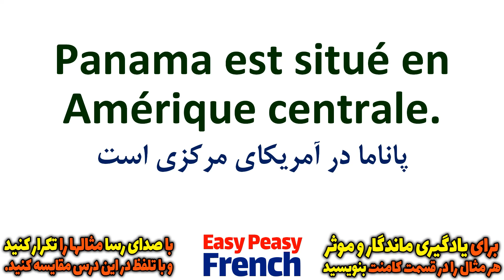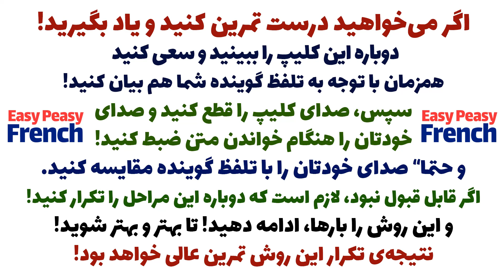آموزش گام به گام زبان فرانسه | فرانسوی مثل آب خوردن | درس 5